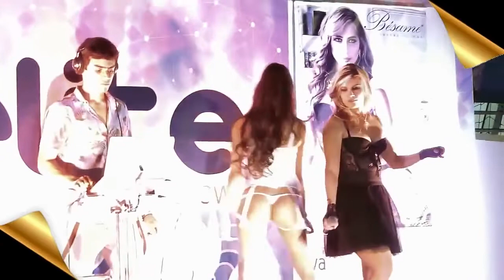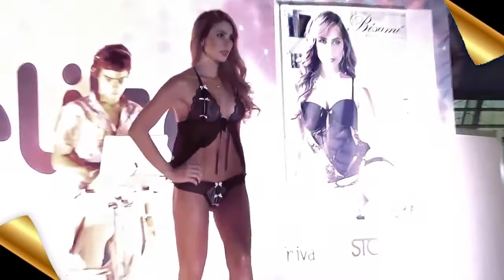Super Models! Lingerie Parade Show 2015